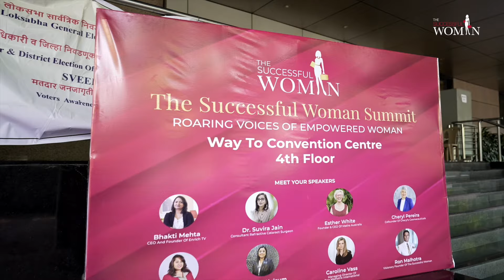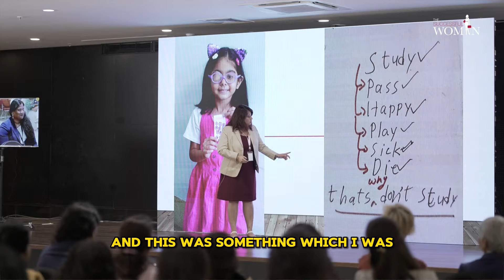The Successful Woman | A Journey of Empowerment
Experience the highlights of 'The Successful Woman' event hosted by Ron Malhotra, where empowerment, growth, and success took center stage. This inspiring aftermovie captures the energy, passion, and transformative moments from the event, showcasing powerful talks, engaging workshops, and heartfelt interactions. Join us as we celebrate the achievements and stories of incredible women who are breaking barriers and redefining success.